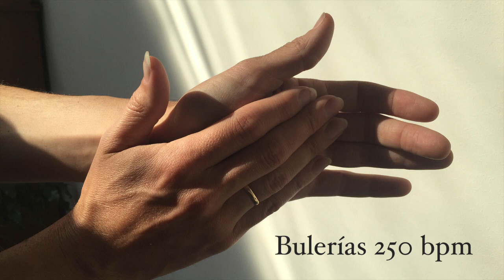Bulerías 250 bpm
Flamenco Play Along
Udo Demandt - Percusión
Arturo Ramón - Palmas